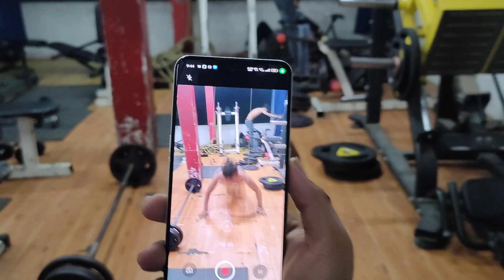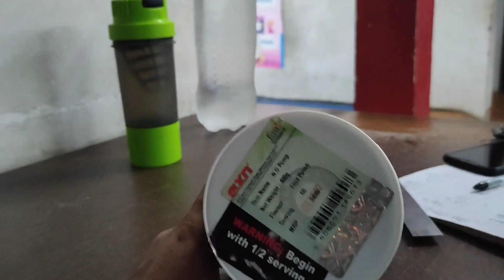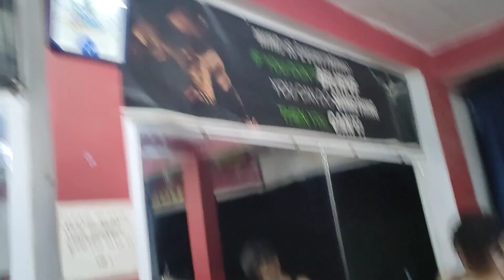gym me deadlift competition hua | chor pakda gya | zero size figure workout | gym vlog | my new vlog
my new vlog aur is saturday ko new vlog banaya is bar gym me deadlift competition hua 18 below age k ladko ne khela
sonu topi churakar bhaga
samrat ne 220 kg ki deadlift mari
saturday ko gym me fun hua
golu ne new exercise ki
zero size figure banane ki